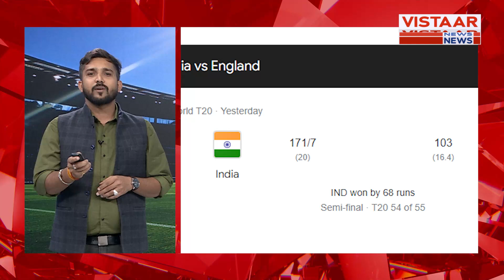INDIA ने ENGLAND को रौंदते हुए FINAL में दी दस्तक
The Indian cricket team showcased their exceptional skills and determination as they triumphed over England in a thrilling encounter, securing their place in the finals. With a display of remarkable talent and strategic gameplay, India left no stone unturned in their pursuit of victory. This remarkable achievement has not only solidified India's position as a formidable force in the cricketing world but has also ignited a sense of pride and excitement among cricket enthusiasts across the nation. The match was a testament to the team's unwavering spirit and their ability to rise above challenges, making it a memorable moment in Indian cricket history.